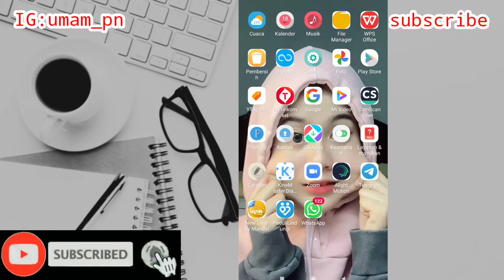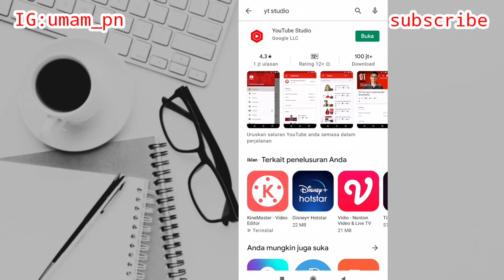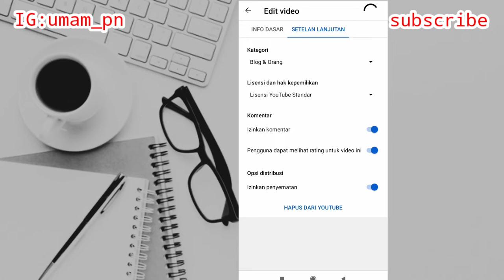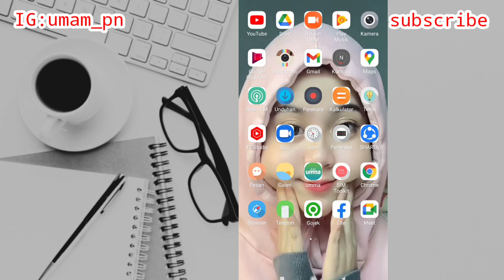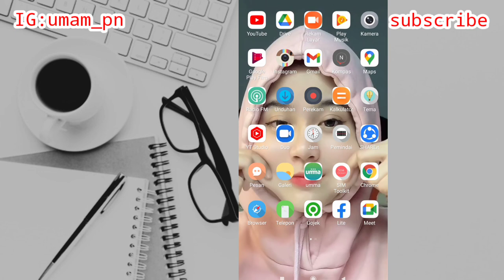Cara Mengaktifkan Komentar Di Youtube || 2 Cara Aktifkan Komentar Di Youtube 2021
Assalamu'alaikum warahmatullahi wabarakatuh kali ini saya akan membagikan tutorial yaitu tentang bagaimana cara mengaktifkan komentar di Youtube 2021 iya guys baik semoga bermanfaat sob selamat menonton yahu